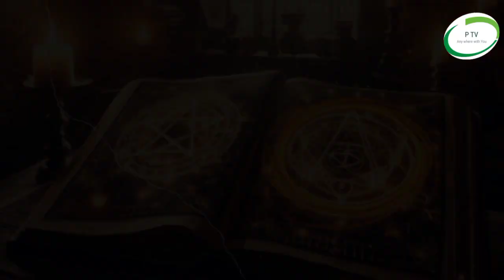MATUNI Ep 3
Matuni ni simulizi ya binti aitwaye Tumaini alie rithishwa uchawi na bibi yake.

Tafadhari usisite kusubscribe channel yetu hii.
Lakini pia unaweza kutufollow Facebook na Instagram kwa jina Parlick TV